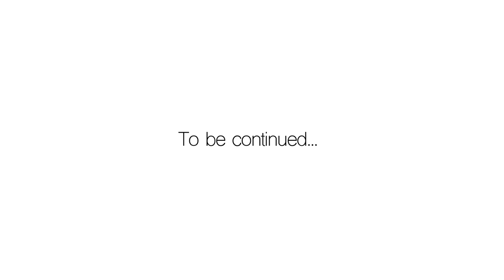We Finally Settle the PolyMan vs Crab Battle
Your likes, comments, and subscriptions are incredibly helpful for the YouTube algorithm and give me the motivation to create even better content.

Best regards,
Babak Mobasheri
Welcome to join my world of Art, Illustration and animation on YouTube Channel.

PolyMan Stories:
I have created a world of PolyMan with episodes and compilations to keep even the most dedicated PolyMan fans happy.
Here at PolyMan Official channel, kids can be happy and smart! Watch PolyMan clips and episodes where most characters play games with PolyMan!

PolyMan Audio Story Book 🐚 LIVE! 🐚  PolyMan Official Channel | PolyMan worldwide Episodes | PolyMan Full Episodes

Animation, written and directed by Babak Mobasheri. Jan 2023